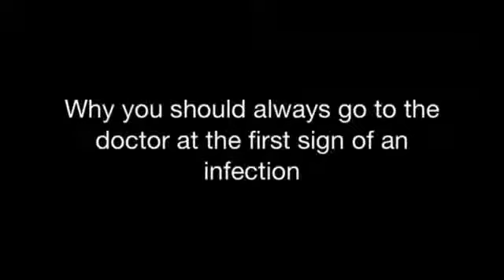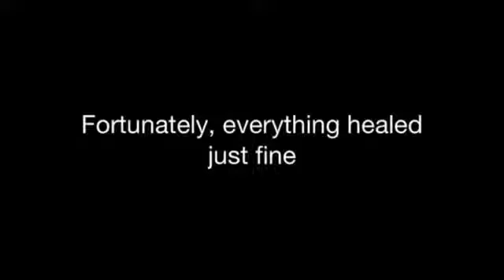Zits, Spots, Cysts Popping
pimple dimple full video song hd,
pimple dimple,
pimples removal on face at home,
pimples,
pimple marks removal at home,
pimple removal at home,
pimple popping,
pimple treatment,
pimples treatment at home,
pimple dimple song making,